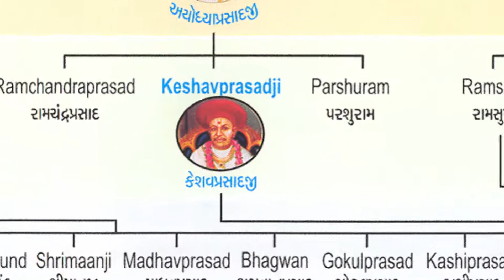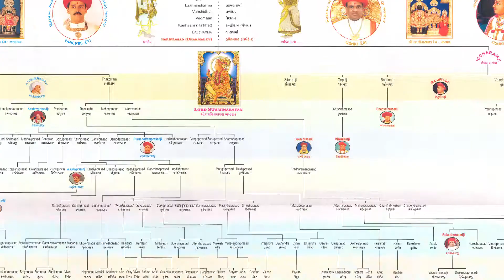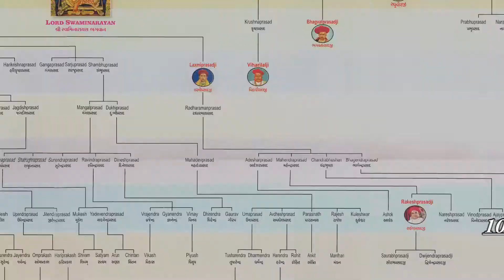Easter Event 2014 - Maharaj's Descendancy... Our Dharmakul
Shree Kutch Satsang Swaminarayan Temple Kenton Harrow will be celebrating there 16th Bal Yuvak Mandal anniversary. This year, we will be going back to 'Maharaj's Descendacy... Our Dharmakul'. Mahima of Dharmakul is mentioned in many scriptures, such as Vachnamrut, Satsangi Jivan, Bhaktchintamni, Purshottam Prakash and others.

Please come and join us from 11th April 2014 to 13th April 2014 during the evenings from 7pm onwards on all three days.